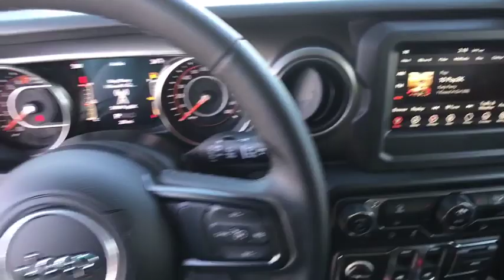2020 Jeep Wrangler North Hills, Pittsburgh, Greensburg, Irwin, Monroeville PA 6C6438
New 2020 Jeep Wrangler available in Pittsburgh, Pennsylvania at Jim Shorkey North Hills Chrysler Dodge Jeep Ram. Servicing the North Hills, Greensburg, Irwin, Monroeville, PA area.
2020 Jeep Wrangler WRANGLER SPORT S 4X4 - Stock#: 6C6438 - VIN#: 1C4GJXAG8LW180331

WHEELS: 17 X 7.5 TECH SILVER ALUMINUM  (STD)|TIRES: 245/75R17 ALL SEASON  (STD)|TRANSMISSION: 8-SPEED AUTOMATIC (850RE)  -inc: TIP Start  Dana M200 Rear Axle  Hill Descent Control|CONVENIENCE GROUP  -inc: Universal Garage Door Opener|MOPAR ALL-WEATHER FLOOR MATS|RADIO: UCONNECT 4 W/7 DISPLAY|TECHNOLOGY GROUP  -inc: Google Android Auto  Cluster 7.0 TFT Color Display  SiriusXM Satellite Radio  1-Year SiriusXM Radio Service  USB Host Flip  Integrated Center Stack Radio  7.0 Touchscreen Display  Air Conditioning w/Auto Temp Control  Radio: Uconnect 4 w/7 Display  Apple CarPlay  Air Filtering  GPS Antenna Input|QUICK ORDER PACKAGE 24S SPORT S  -inc: Engine: 3.6L V6 24V VVT UPG I w/ESS  Transmission: 8-Speed Automatic (850RE)  Speed Sensitive Power Locks  Automatic Headlamps  Leather Wrapped Steering Wheel  Front 1-Touch Down Power Windows  Power Heated Mirrors  R1234YF A/C Refrigerant  Security Alarm  Remote Keyless Entry  Sun Visors w/Illuminated Vanity Mirrors|ENGINE: 3.6L V6 24V VVT UPG I W/ESS  (STD)|BLACK 3-PIECE HARD TOP  -inc: Freedom Panel Storage Bag  Rear Window Defroster  Rear Window Wiper/Washer  No Soft Top|BLACK  CLOTH LOW-BACK BUCKET SEATS|OCEAN BLUE METALLIC CLEARCOAT|SIRIUSXM SATELLITE RADIO  -inc: 1-Year SiriusXM Radio Service|Four Wheel Drive|Power Steering|ABS|4-Wheel Disc Brakes|Brake Assist|Brake Actuated Limited Slip Differential|Aluminum Wheels|Tires - Front All-Season|Tires - Rear All-Season|Conventional Spare Tire|Tow Hooks|Tow Hooks|Intermittent Wipers|Variable Speed Intermittent Wipers|Privacy Glass|Rollover Protection Bars|Convertible Soft Top|Fog Lamps|AM/FM Stereo|Bluetooth Connection|MP3 Player|Steering Wheel Audio Controls|Auxiliary Audio Input|Driver Adjustable Lumbar|Driver Adjustable Lumbar|Rear Bench Seat|Adjustable Steering Wheel|Trip Computer|Keyless Start|Cruise Control|A/C|Cloth Seats|Bucket Seats|Floor Mats|Trip Computer|Engine Immobilizer|Traction Control|Stability Control|Traction Control|Front Side Air Bag|Tire Pressure Monitor|Driver Air Bag|Passenger Air Bag|Passenger Air Bag Sensor|Back-Up Camera